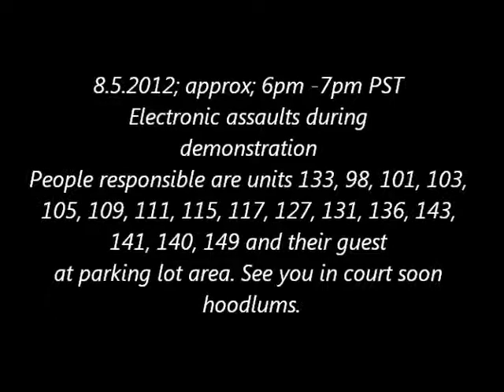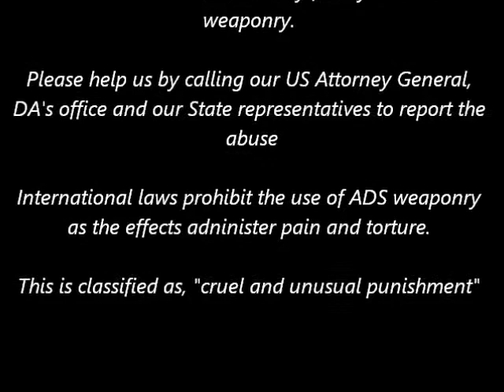Hoodlums gone bad 8 5 2012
In demonstrating the tiny holes caused by the ADS -elec assaults aimed at my head,while I sleep, I was elec assaulted during a demonstration. Look at the tiny beam light moving around as I show evidenceand effects of the assaults through tin foil.

I guess the domestic terrorist are confident in what they do although, it is illegal. I have to assume their may be law enforcement mis conduct since the use of these weapons are typically used by State, city, county and Govt law enforcement agencys. But, still the use of the weapons among the general public especially children is  illegal.violating international laws.

It is also illegal to instruct children to participate in these assaults.

To the couple who instructed their 2 yr old and 5 yr old to walk past our unit back and forth alone; yoru stupid for endangering your children exposing them to "organized hate crimes" on the premises. i have reported you to the HOA.

(shame, shame shame)